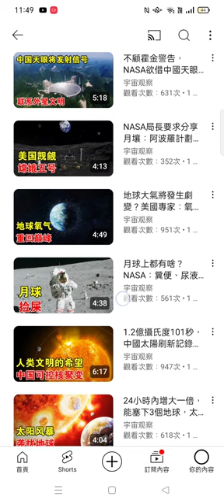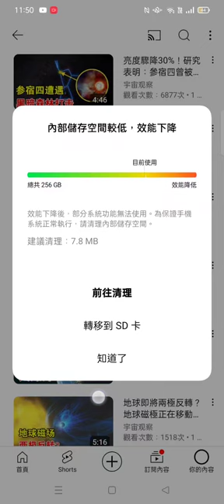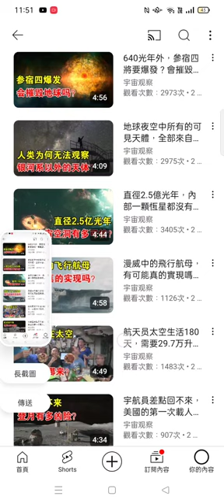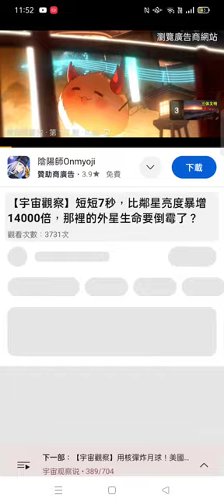20240605c#宇宙觀察說 704部影片#播放清單 目錄